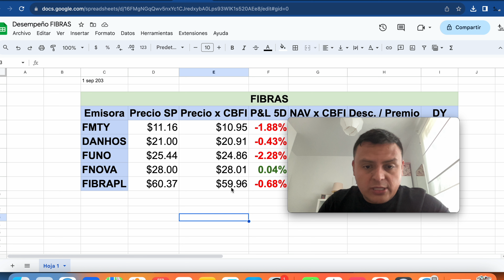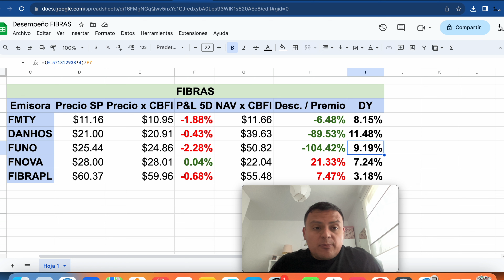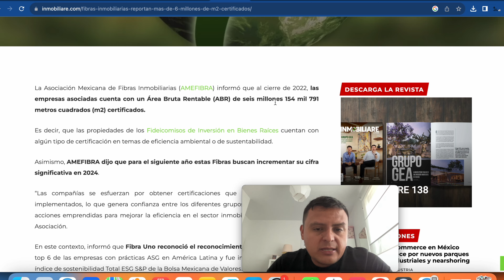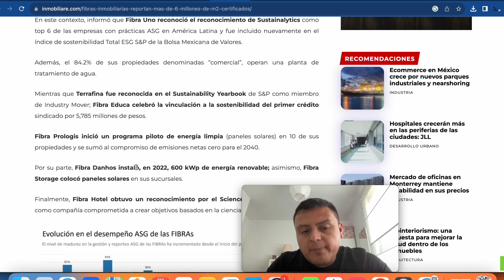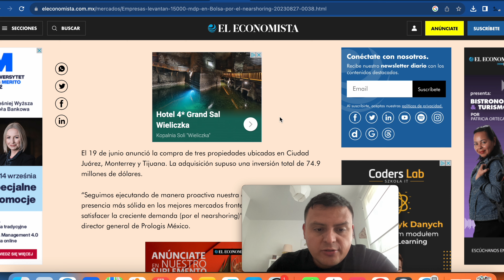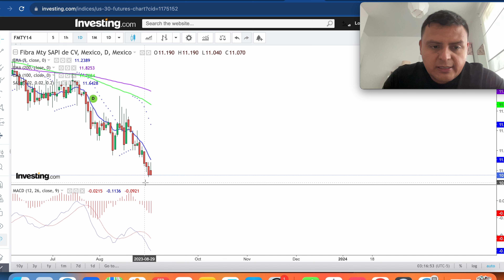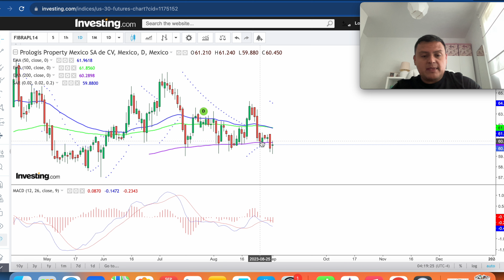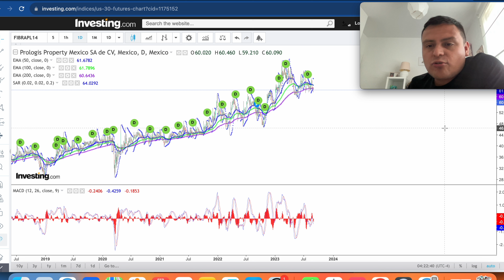FIBRAS a la Baja 📉 Noticias & Desempeño de la Semana.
En este video te traemos una nueva serie donde vamos a estar contandote cual fue el desempeño de las principales FIBRAS de Mexico durante la semana. Te vamos a contar las noticias mas relevantes, desempeño de sus principales indicadores, NAV, Dividend Yield, Precio, así como sus indicadores técnicos.

Código de referido FINSUS:
GOMEZ--38697